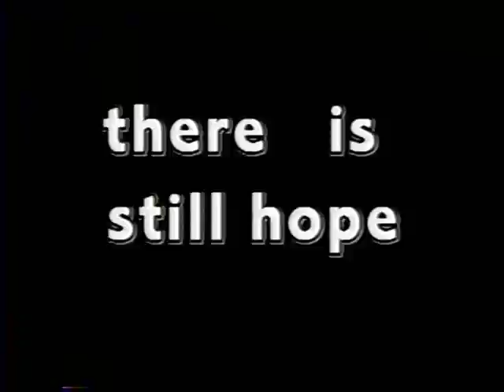Finding True Love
A story about a Kid and his attempt to find "True Love"